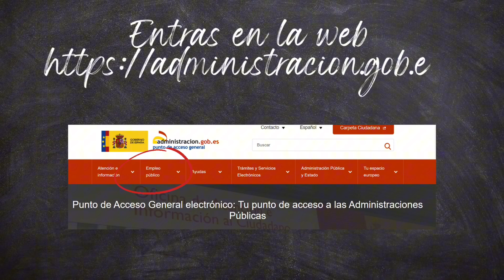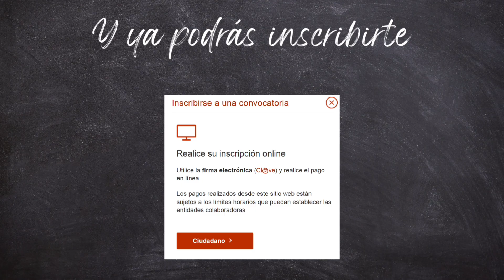Tutorial | Inscripción oposiciones Instituciones Penitenciarias 2024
¿Buscas una buena academia para prepararte la oposición y con un descuento?

Entra en la siguiente web y sigue los pasos para conseguir tu código descuento

Y si lo que quieres es prepararte el ejercicio de casos prácticos, este curso es para ti